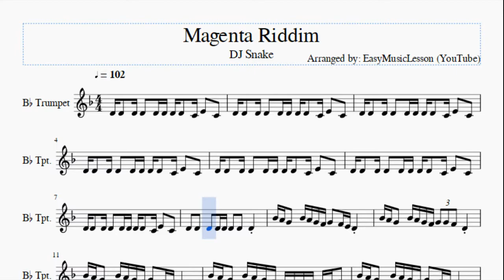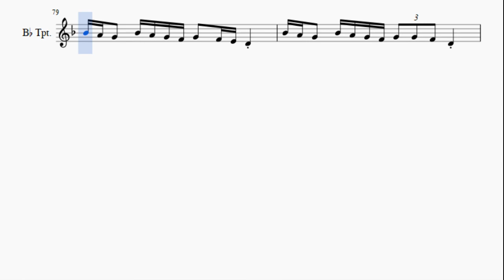Trumpet Sheet Music: How to play Magenta Riddim by DJ Snake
Here is a sheet music/tab video on the song Magenta Riddim by DJ Snake on the trumpet. A trumpet sheet music arrangement which is transposed to notes that are easily played by trumpet, for the song Magenta Riddim by DJ Snake.

EasyMusicLesson teaches you to play the your favorite instrument, through well-arranged sheet music so that you too can learn how to play Magenta Riddim by DJ Snake on the trumpet as fast as you can. A trumpet sheet music with backing tracks to help your play the song better.